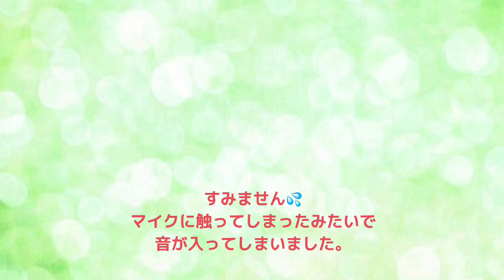「バイオリズム」はどこまで正確？バイオリズムと自分の人生の関係性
選ばれる起業家のための魅力UPコンサルタントの栃谷ユリ子です。

コンプレックスを武器に変えるブランディングの専門家💕

「魅力が3倍UPするファッション」
「人生を変える骨格別スタイリング」

🌹パーソナルブランディング歴7年
🌹3000人以上のスタイリング実績
🌹マインドと外見を整えて売り上げUP
🌹女性らしい経済的自立を目指す

LINEでは
について日々配信しているので
今すぐお友達になってくださいね♪
𝗜𝗗検索　＠𝘁𝘆𝟭𝟮𝟯
（＠もお忘れなく）

🌹魅力が𝟯倍𝗨𝗣するファッションのコツ
🌹人生を変える骨格別スタイル
LINEお友達登録で
受け取ってくださいね💕
★プレゼントの受け取り方★
わたしとお友達になる♪

🌞ミッション🌞

金なし・男なし・自信なし
リストラ・離婚を乗り越えて
マイナスからスタートした40代

たくさんの経験があるからこそ
真面目で素直で一生懸命な人の
自己実現を叶えたい！

あなたを自分史上最高
魅力ある女性へ
全力でサポートします💕

🔶メイクセラピスト特級
🔶ナインコード認定講師
🔶自己肯定感カウンセラー
🔶HSPカウンセラー
🔶骨格アドバイザー
🔶YouTube作成実績140本